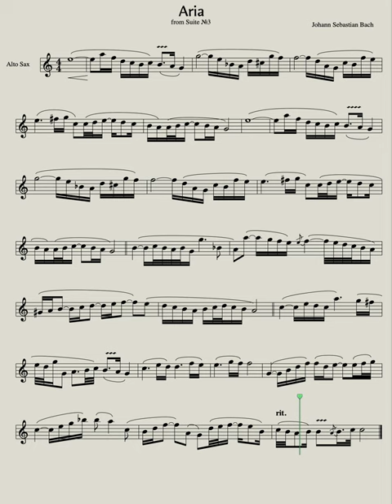J.S. Bach - Aria (Backing track & Sheet music for Saxophone Alto) Modern version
After the purchase you can download backing tracks and notes in three versions.
for alto saxophone, tenor saxophone, soprano sax and for violin.

Also in the archive there will be 3 video files with notes for different instruments. It will be very easy for you to learn from them and you will not lose the place where the music sounds.
Still additionally, as a bonus, the classic version for alto, tenor or soprano saxophone is loaded, but they are in other keys of D major, B Flat Major (Notes are also attached)